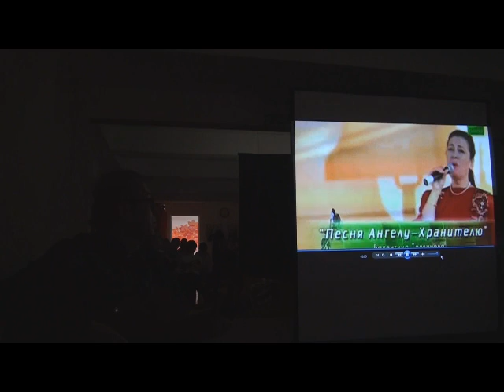Анатолий Ядрышников Ангел мой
Анатолий Ядрышников - музыкант Валентины Толкуновой
На экране видео с концерта.
Валентина Толкунова исполняет песню "Ангел мой" музыка Валентины Толкуновой,  Гитара - Анатолий Ядрышников.
Вечер воспоминаний о Валентине Толкуновой 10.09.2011 г.